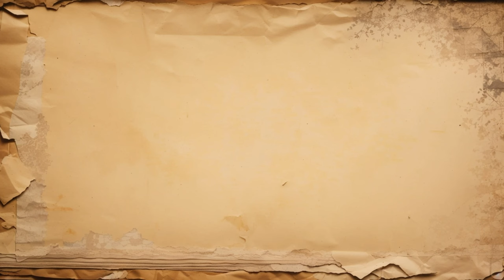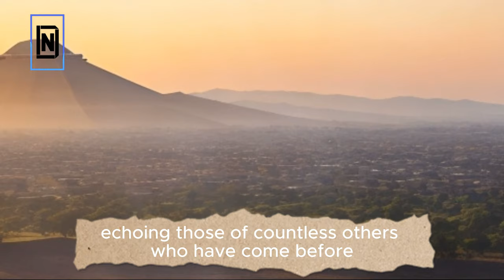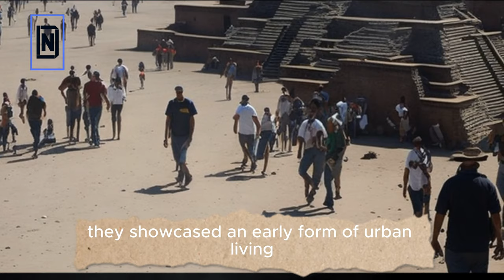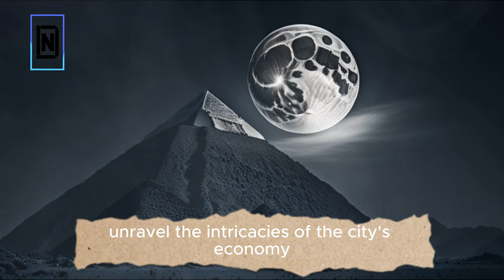Teotihuacan City of the Gods: Unveiling Ancient Mysteries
Teotihuacan: Unraveling the Secrets of the City of the Gods
Title: Teotihuacan City of the Gods - Unveiling Ancient Mysteries

Welcome, dear viewers, to a mesmerizing journey through time as we embark on an exploration of the enigmatic 'City of the Gods,' Teotihuacan. 🏛️ Join us as we uncover the astonishing architecture, advanced urban planning, and the profound impact this ancient metropolis continues to have on our modern world.

🏢 Teotihuacan, designated as a UNESCO World Heritage site, stands as a testament to human ingenuity and cultural richness. Its colossal pyramids, meticulously planned streets, and the secrets it holds are bound to leave you in awe. But Teotihuacan is more than just an archaeological site; it is a living connection to history, a bridge between the past and the present.

💡 As we venture through this captivating documentary, we invite you to share in our wonder and appreciation for Teotihuacan. Be sure to hit that "Like" button if you're as fascinated by ancient civilizations as we are.

🔍 Our journey into Teotihuacan reveals the mysteries that have captivated explorers, archaeologists, and historians from around the globe. From the iconic Pyramid of the Sun to the intricate murals that adorned the living spaces of its inhabitants, we'll leave no stone unturned in our quest for understanding.

🌄 Teotihuacan is not just a relic of the past; it's a living testament to our collective fascination with history and archaeology. Visitors from every corner of the globe arrive with a sense of reverence, their footsteps echoing those of countless others who have come before. This is a place where humanity's eternal quest for meaning and purpose took form in the shadow of the gods.

📜 Teotihuacan's impact extends far beyond its time, influencing modern art, architecture, and culture. Its architecture has inspired contemporary buildings, and its artistry lives on in the work of modern artists. Join us as we explore how Teotihuacan's legacy continues to shape our world today.

🎉 Be part of this incredible journey. Like, share, and subscribe to our channel to ensure you don't miss a moment of our exploration of Teotihuacan, a timeless marvel that connects us to the wonders of our past and the inspiration for our future.

Teotihuacan, City of the Gods, Ancient Civilization, Urban Planning, Architecture, UNESCO World Heritage, Archaeology, Preservation, Cultural Legacy, Trade and Commerce, Mesoamerica, Obsidian, Contemporary Significance, Cultural Exchange, Cultural Celebrations.
Teotihuacan, City of the Gods, Ancient Civilization, Urban Planning, Architecture, UNESCO World Heritage, Archaeology, Preservation, Cultural Legacy, Trade and Commerce, Mesoamerica, Obsidian, Contemporary Significance, Cultural Exchange, Cultural Celebrations, Documentary, History